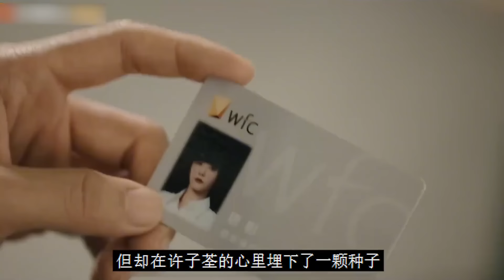情场海王是如何被恋爱脑拿捏的？一口气看完都市爱情剧《装腔启示录》全集